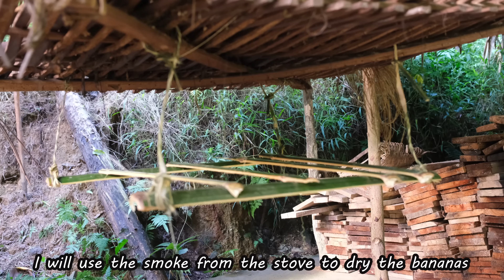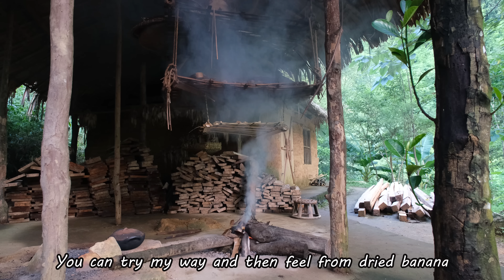Harvesting floating rice, the result of the first test. Primitive Skills (ep187)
Hello everyone, after many days of waiting, I finally got to harvest floating rice. Although the paddy is not good enough, but I was very happy because it was my first test.